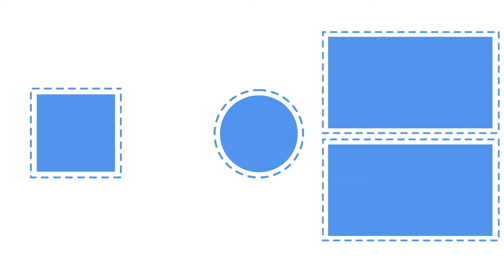Bursluluk Sınavını Kazandıran 5 Taktik 🎯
Bursluluk sınavına hazırlanırken nelere dikkat etmelisin? Sınavı kazanmak için neler yapmalısın? Bursluluk sınavını kazandıran 5 taktiiği videomuzda anlattık. 🧐